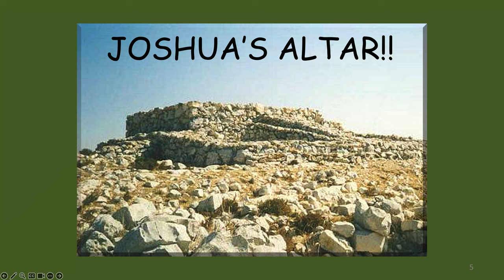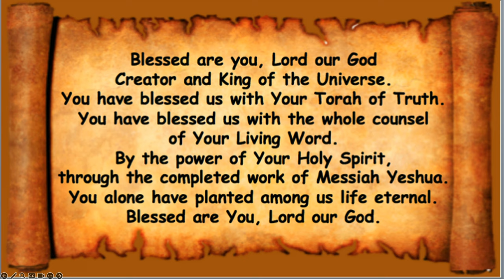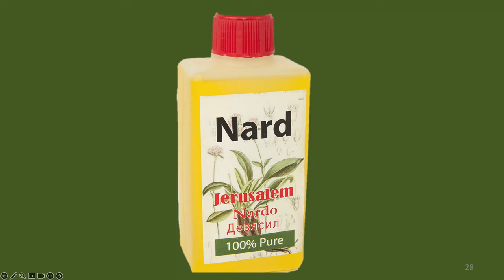*MESSAGE* August 31, 2024: Re'Eh (To Behold)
Torah Portion:
פָּרָּ שַׁ ת רְ אֵ ה
Re’eh
“See”
Deuteronomy 11:26-16:17
1 Samuel 20:18-42
John 6:35-51

Deuteronomy 13:18 When you shall listen to the voice of the
LORD your God, to keep all his commandments which I
command you this day, to do that which is right in the eyes of
the LORD your God.

Judges 21:25 In those days there was no king in Israel: Every
man did that which was right in his own eyes.

Acts 2:22 Ye men of Israel, hear these words, Jesus of Nazareth,
a man approved of God among you by miracles and wonders
and signs, which God did by him in the midst of you, as ye
yourselves also know.

Matthew 24:24 For there shall arise false Christs, and false
prophets, and shall shew great signs and wonders, insomuch
that, if it were possible, they shall deceive the very elect.

2 Thessalonians 2:8,9 And then shall that Wicked be revealed,
whom the Lord shall consume with the spirit of his mouth, and
shall destroy with the brightness of his coming: Even him, whose
coming is after the working of Satan with all power and signs
and lying wonders, And with all deceivableness of
unrighteousness in them that perish; because they received not
the love of the truth, that they might be saved.